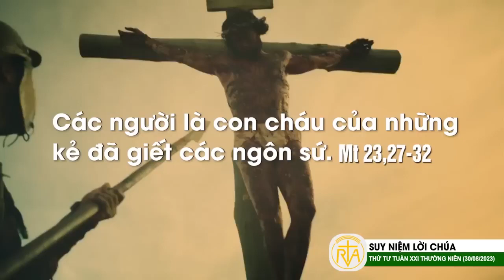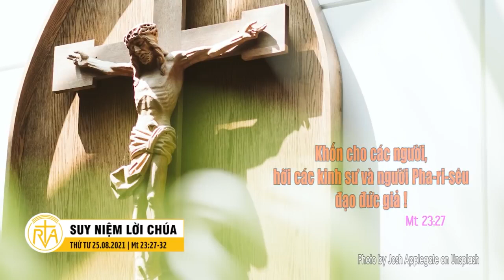Nghe giảng Lễ Thứ Tư tuần XXI Thường Niên